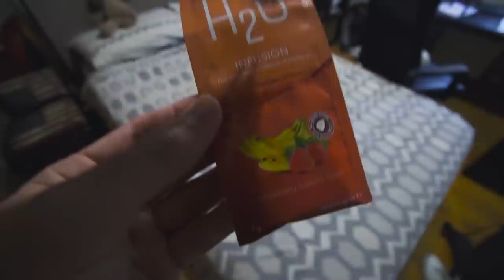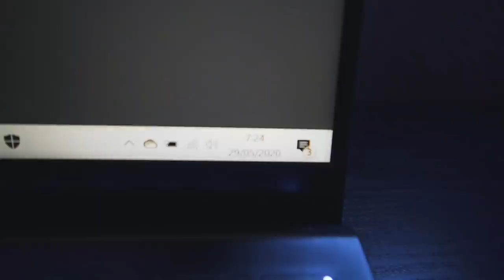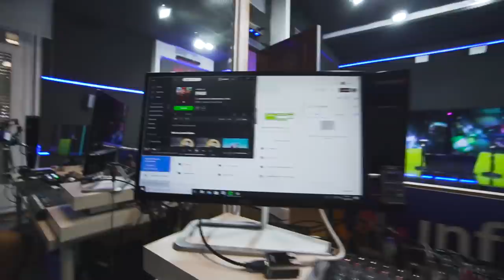Así he vivido los EXAMENES de la UNIVERSIDAD 💀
💪TE ENTRENO!

PELÍCULAS QUE ME INSPIRAN:
Ratatouille
Up
En busca de la felicidad
Intocables
Creed
Pumping Iron

LISTADO DE LIBROS QUE RECOMIENDO:
1. PADRE RICO PADRE POBRE
2. HOW TO WIN FRIENDS AND INFLUENCE PEOPLE
3. EXPERT SECRETS
4. DOTCOM SECRETS
5. THINK AND GROW RICH
6. 7 HÁBITOS DE LA GENTE ALTAMENTE EFECTIVA
7. GET THINGS DONE

¡OS QUIERO!